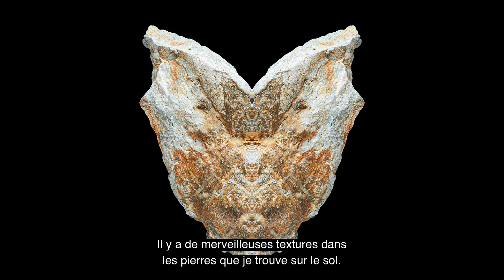Glen Foster : Les éléments - meubles et photographies / The Elements - Furniture and photography.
English follows.

Natif de Montréal, Glen Foster est un créateur multidisciplinaire qui vit dans les collines de la Gatineau depuis 40 ans. Que ce soit en ébénisterie, en photographie, en musique ou en sciences, il s’est toujours attardé à la compréhension, à l’exploration et à l’appréciation du monde qui l’entoure. Sa pratique de la photographie est, dans une large mesure, une forme de méditation sur les aspects de la nature, notamment les quatre éléments que sont la terre, l’air, le feu et l’eau. Après une carrière scientifique, Glen s’est lancé dans la conception et la création de meubles dans son atelier de Wakefield. Ses créations reposent sur la simplicité des formes, et les proportions jouent un rôle majeur dans la réussite du produit fini.

Les influences de Glen varient entre la simplicité du style Shaker, les formes classiques des style Sheraton et fédéral, de même que les styles de Charles Rennie MacIntosh, William Morris, James Krenov et George Nakashima. Le choix minutieux des essences pour ses projets est fondamental dans sa démarche.

Les intérêts de Glen ne se limitent pas à la photographie et à la fabrication de meubles. Ayant à son actif des décennies d’enseignement du piano, la musique est essentielle pour lui, et il fait activement la promotion de l’économie culturelle dans la région.

Vidéographie: Richard Austin.
Musique: Bach «  Suite orchestrale No 3 en D majeur Air BMV 1069. »
Interprétée par Devi Levi.

Glen Foster is a multi-disciplinary creator who hails from Montreal and has lived in the Gatineau Hills for 40 years. As a furniture maker/woodworker, photographer, musician and scientist, he has always delved in to understanding, exploring and appreciating the world around him. Glen’s photography is, to a great extent, a meditation on aspects of nature, particularly the four elements of water, earth, fire and air. Glen’s second career, after science, has been designing and creating furniture in his Wakefield workshop. His designs work with simplicity of form where proportion plays a major role in the success of the piece.

His influences range from simple Shaker, the classic forms of Sheraton and the Federal style, as well as Charles Rennie MacIntosh, William Morris, James Krenov and George Nakashima. Careful selection of woods for the specific project at hand is key to his process.

Glen’s interests range further afield from photography and furniture-making. Music is key to his world (decades of teaching piano), and he is active in promoting and supporting the cultural economy in our area.

Videography: Richard Austin.
Music: Bach "Orchestral Suite No 3 in D major Air BMV 1069."
Interpreted by Devi Levi.
Music Standard License 2020 (Envato Market)